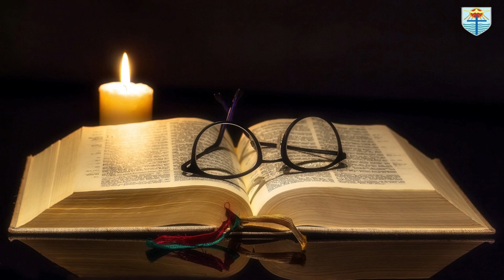Jangan Membawa Apa-apa Dalam Perjalanan ( Mark. 6 : 7 - 13 ) Renungan, Kamis, 01 Februari 2024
Renungan harian Katolik Provinsi SSpS Flores Bagian Timur